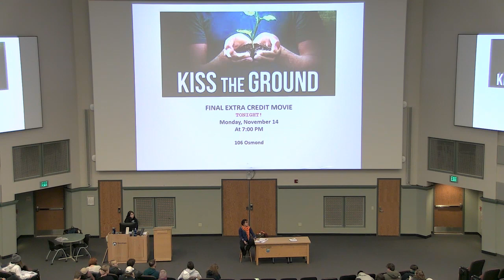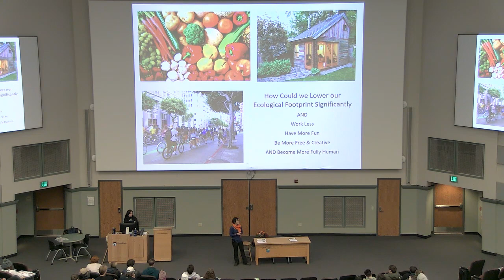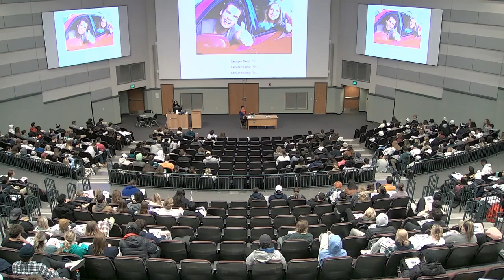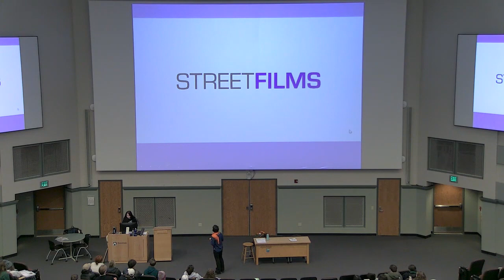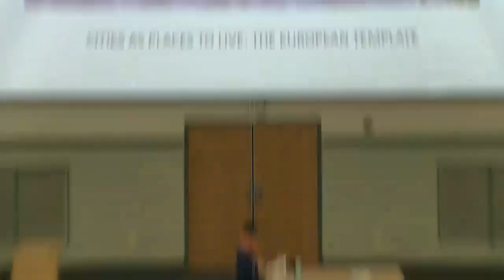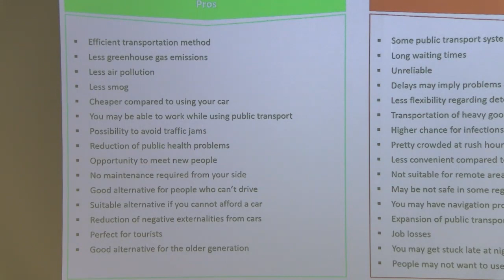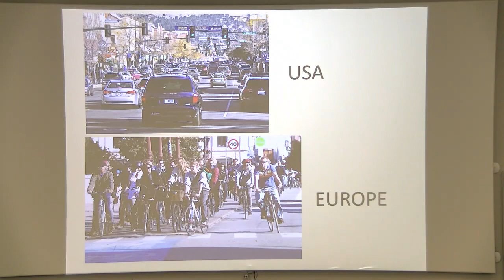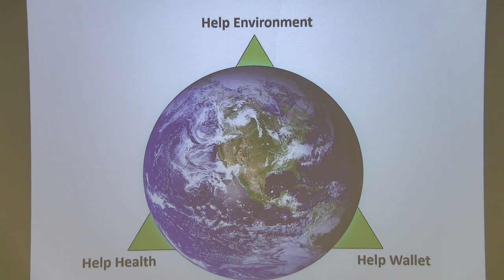BiSci 03 - November 14th 2022 - Transportation